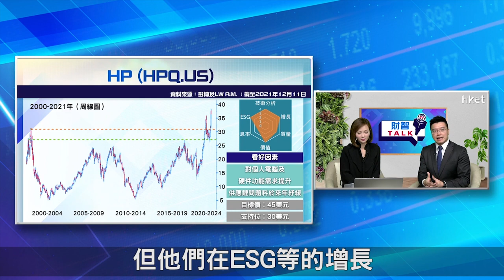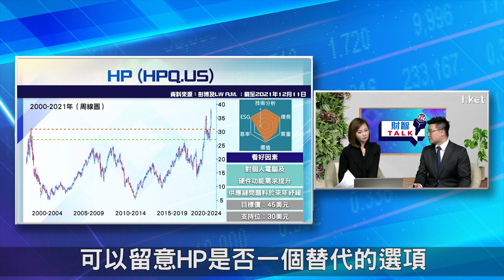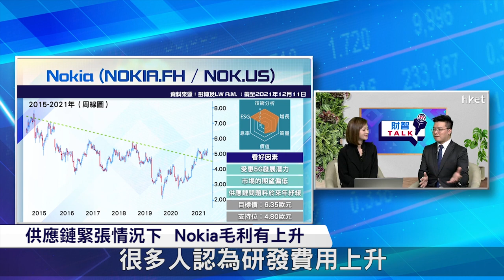【ET財智Talk】元宇宙投資首選 HP、Nokia中長綫有憧憬？（2022年1月14日）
元宇宙（Metaverse）概念大熱，有哪些潛力股有望受惠？為何HP（美：HPQ）及Nokia（美：NOK）中長綫可看好？《ET財智Talk》請來利達LW A.M.基金經理兼首席投資策略師黃耀宗，分析元宇宙的受惠產業鏈，教大家投資相關概念的先後次序。